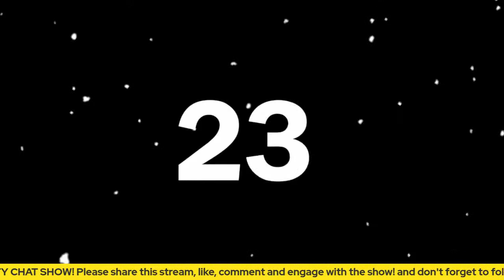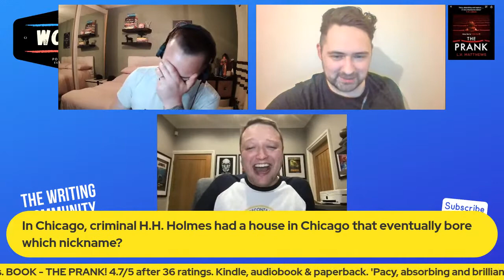Podcasting, writing and Backstoke, with Rob Parker.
We are joined by Rob Parker. A fellow podcaster and author. Rob is the author of the Ben Bracken thrillers, Crook's Hollow and the Audible bestseller Far From The Tree. We are speaking to him just 3 days after the release of Blackstoke.

Blackstoke: A suburban gothic horror.
WEALTH. SECURITY. PROSPERITY. NONE OF IT MATTERS IN THE DARK.

In a quiet cul-de-sac on the newly-opened, much sought-after Blackstoke housing development, the first handful of families are moving in. These neighbours, thrown together for the first time, are looking forward to settling into their bright new lives—with varying degrees of enthusiasm. The estate couldn’t be nicer, but it’s a big change for everyone.

Then things start to happen. Bad things. As if something doesn't want them there.

As the new residents try to make sense of events, the buried history of the area makes itself suddenly, deeply apparent—with a series of shocking, violent escalations.

Soon, no one is safe, as the original powers of Blackstoke return to reclaim their territory and birth right in a final night of dark revelations, gore and bloodshed.

► Become the sponsor of a show by the BEER TOKEN BOOK PROMOTION

► LV Matthews. BOOK - THE PRANK! 4.7/5 after 36 ratings. Kindle, audiobook & paperback. 'Pacy, absorbing and brilliantly topical' 'Clever and compelling' 'Smart, sly, sophisticated suspense'

WHAT HAPPENS WHEN REALITY TV GOES WRONG? EL GREENE IS ABOUT TO FIND OUT. El lives a quiet life in London until a chance encounter leads her to discover a link between a hit reality TV show and her father's death. El realises she can orchestrate the perfect revenge but her pursuit soon turns to obsession and she doesn't seem to know how to stop. Her drive for destruction means risking her life,  and the lives of those closest to her . . .